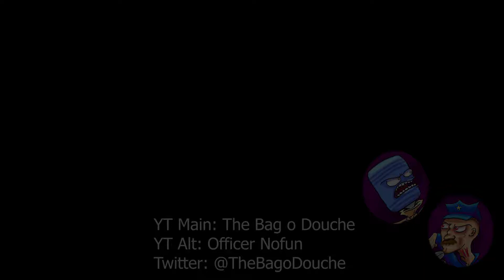The Italian National Anthem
I was busy working on a new video for the second account and ended up making this skit for the video, but I figured that it was too good to be hidden in an hour long meme video on an account that my only get 5 views in a half a year. So here it is to a more broad group.

I understand that some of you when watching my videos (mainly my rants) feel anger, annoyance, and hostility towards the person or people in the video. Getting annoyed is okay, but just remember that it is almost completely not worth it in the end, 99.9% of the time. Just relax and laugh it off- With them or at them.

I DO NOT condone harassing and bullying of ANY KIND. My videos  consist of me and others playing personas and not our 100% real selves. DON'T TAKE US/ME TOO SERIOUSLY. If you still decide to annoy others that I/we discuss in the videos then let me say this.

"Your the CANCER that turns channels and fan bases toxic. You only do it to gain a little bit of eyeballs towards your shit attempts to have ANY form of relevancy that you don't deserve and shouldn't get.

I almost never say insults that I mean 100%, but in your case - Fuck you and go hang yourself, you worthless little parasite."

Links